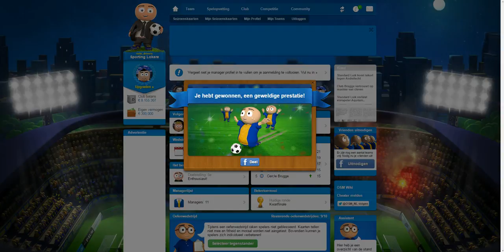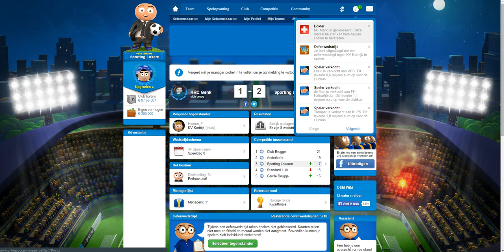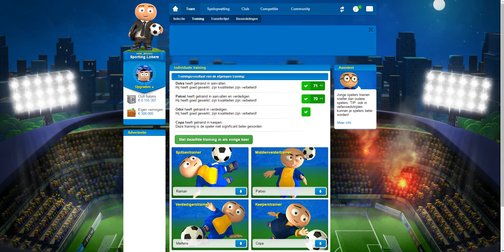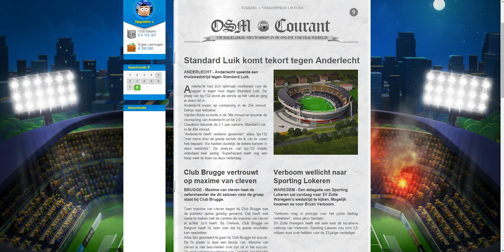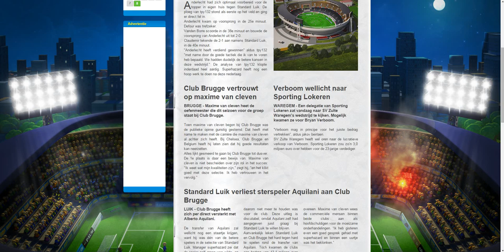OSM: Online soccer manager afl #5( Beker lalalala)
clash of clans Clan: Velo fan